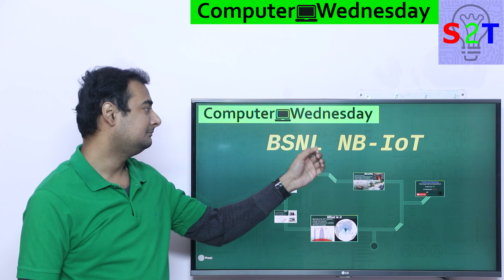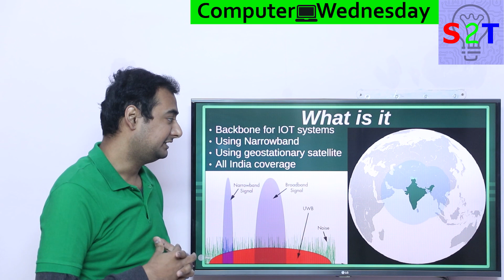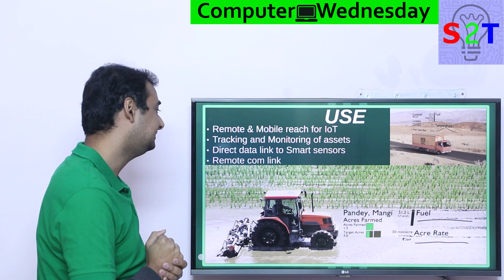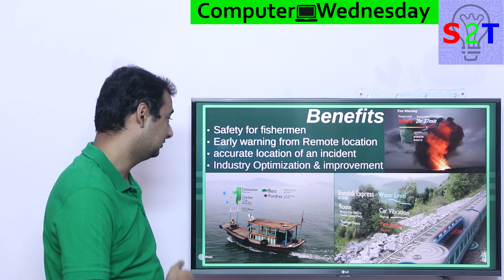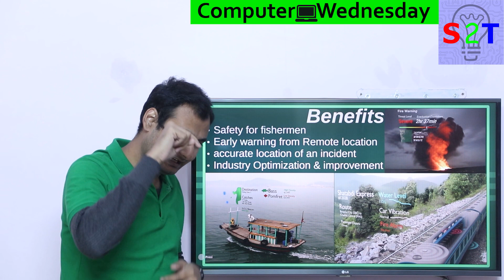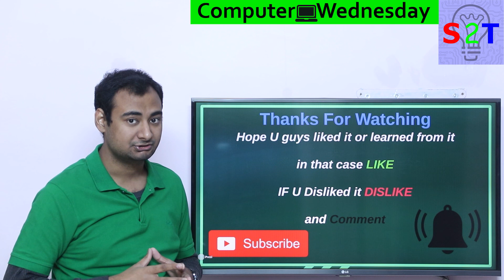BSNL NB IoT Explained In HINDI {Computer Wednesday}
In this Ep, we will talk about BSNL NB-IoT
so what the heck it is
what is the tech behind it
what are the uses of a such tech
Benefits of such a system

S2TinHindi ComputerWednesday NB-IoT